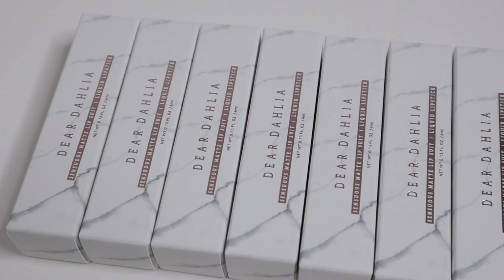디어달리아 ‘센슈어스 매트 립수트’ ✨전색상 발색✨| DEARDAHLIA SENSUOUS MATTE LIP SUIT SWATCHES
네이키드 NAKED

델리키트 DELICATE

텐더 TENDER

러쉬 LUSH

보스 BOSS

패셔니트 PASSIONATE

컨피던트 CONFIDENT

로우 RAW

오늘은 디어달리아의 신상 립제품인
'센슈어스 매트 립 수트' ✨전색상 발색✨을 가지고 왔어요!!!
광고 아니구 그냥 예뻐서 올립니다,,,👉🏻👈🏻총총,, 🏃‍♀️🏃‍♀️
유용하게 봐주시와요 ㅎㅎ

⭐️TEXTURE⭐️
: silk-to-matte finish
처음엔 물처럼 호로롤로로롤록 하고 발리는데 금방 건조하게 굳는 제형이구요,
그렇다고 해서 입술에 막 엄청나게 쫙 달라붙어가지고 문질러도 안지워지는 제형은 아닙니다!

문질문질하면 조금 묻어남이 있는데,
시중에 파는 보송한 벨벳틴트나 무스류 틴트처럼 사방에 다 묻는 그런 제형은 또 아니구여 ㅋㅋㅋㅋ

촉촉함과 + 보송함의 딱 중간이에요.
보송한 마무리감은 유지하면서 입술에 너무 건조한 느낌을 주지 않기 위해 일부로 텍스쳐를 이렇게 만든것 같아요!
블랜딩도 잘되고 딱 적당한 보송매트립이라 좋습니다 ㅎㅎ

⭐️COLOR⭐️
제가 정말 좋아하는 누드계열 색상들이 다양하게 구성되어있어서 굉장히 마음에 들었구요!
버릴컬러 하나 없이 다 너무 예쁘고 취향 저격입니다 ㅠㅠㅠ
더 자세한 컬러 설명은 영상을 참조해주세욧!